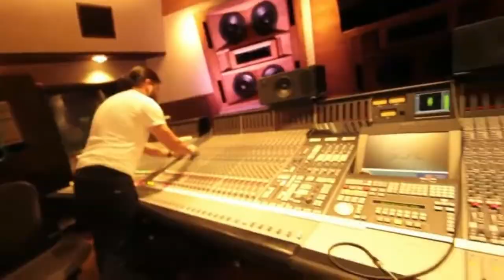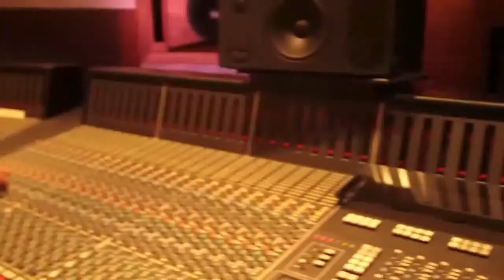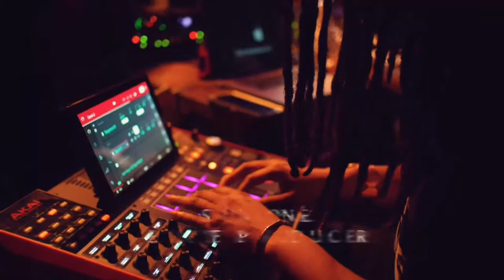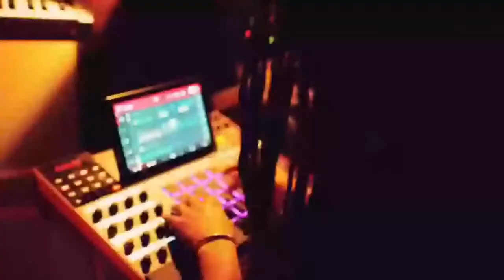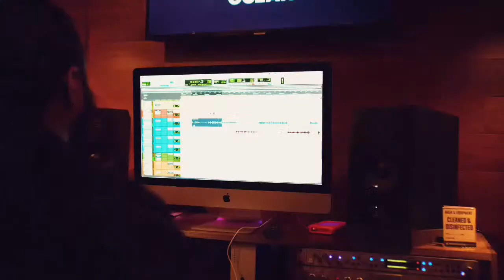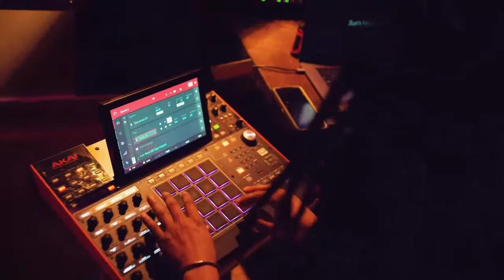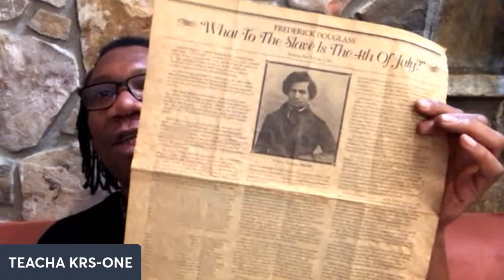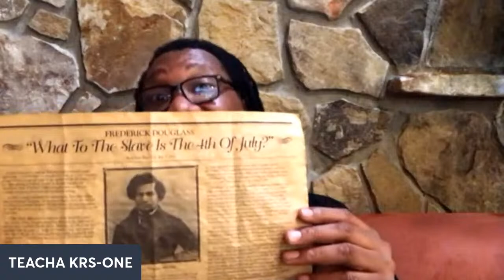TEMPLE OF HIP HOP WEEKLY STUDY 7/3/22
PHILOSOPHER, TEACHER AND TEACHA KRS-ONE
ACRONOLOGIST MINISTA GSIMONE
MINISTA SUN-ONE
MINISTA PASCAL-ONE